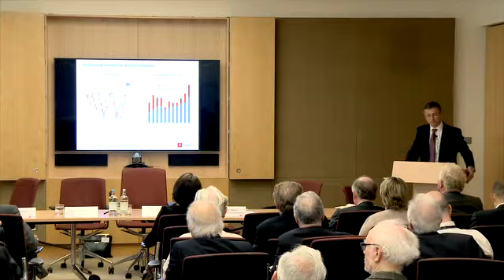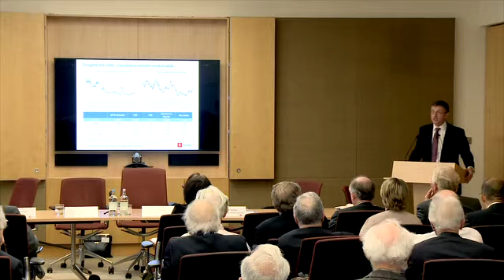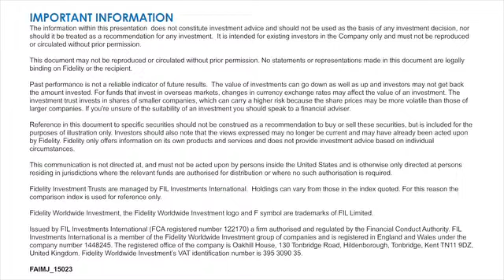Fidelity Japanese Values Plc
Alex Treves at the Fidelity Japanese Values AGM, June 2015